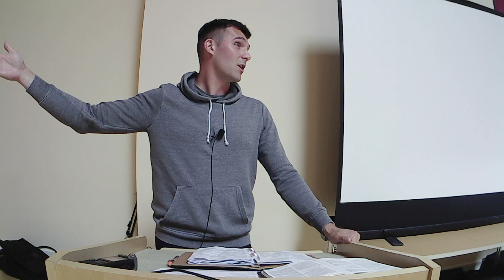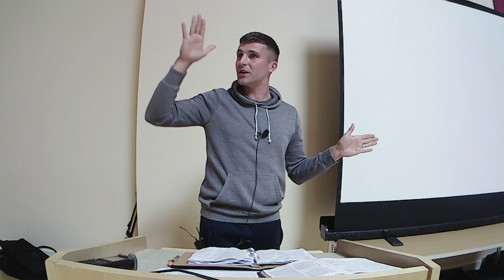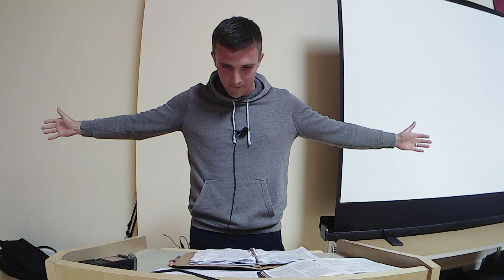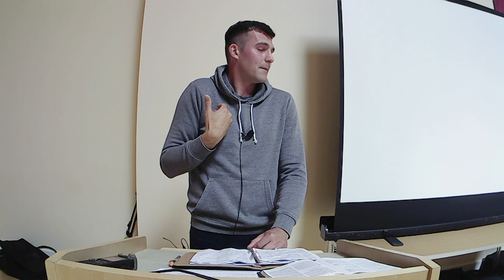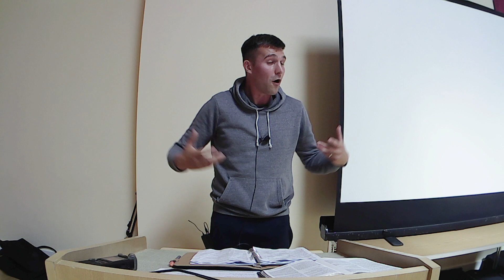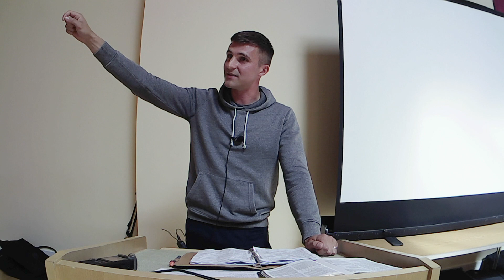Romans 12:1-2 [Tim Rawlinson]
GRACEMOUNT COMMUNITY CHURCH | 040721

[1] Opening Bible Reading I You see at just the right time, when we were still powerless, Christ died for the ungodly. Very rarely will anyone die for a righteous person, though for a good person someone might possibly dare to die. But God demonstrates his own love for us in this: while we were still sinners Christ died for us. (Romans 5:6-8)

[2] Song ONE | Turn your eyes upon Jesus.

[3] Prayer | Turn my heart towards your statutes, not towards selfish gain. Turn my eyes away from worthless things; preserve my life according to your word. Open my eyes that I may see wonderful things in your law.

[4] Bible Reading I ROMANS 12:1-2

[5] Sermon

Therefore I urge you, brothers and sisters, in view of God’s mercy, to offer your bodies as a living
sacrifice, holy and pleasing to God - this is your true and proper worship. Do not conform to the
pattern of this world, but be transformed by the renewing of your mind. Then you will be able to
test and approve what God’s will is - his good, pleasing and perfect will. ROMANS 12:1-2

[6] Song TWO | JESUS PAID IT ALL

[7] Pray | But you man of God flee from all this (foolish and harmful desires, the love of money) and pursue righteousness, godliness, faith, love, endurance and gentleness. Fight the good fight of faith. (1 Timothy 6:11,12)

[8] Song THREE | FLEE FROM SIN RUN TO JESUS

[9] Song FOUR |TAKE MY LIFE

[10] ROMANS 6: 12-14 Therefore do not let sin reign in your mortal body so that you obey its evil desires. Do not offer the parts of your body to sin as an instrument of wickedness, but rather offer
yourselves to God as those who have been brought from death to life; and offer every part of yourself to him as an instrument of righteousness. For sin shall no longer be your master, because you are no longer under law, but under grace.